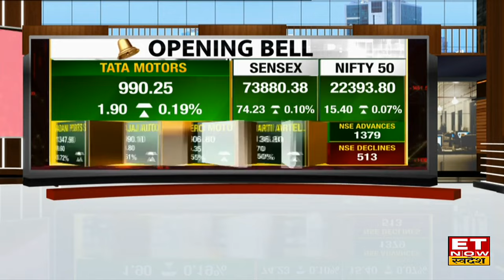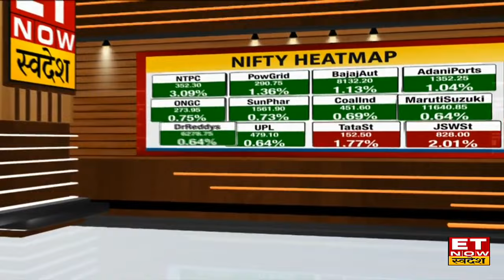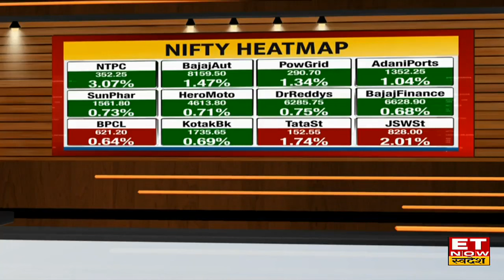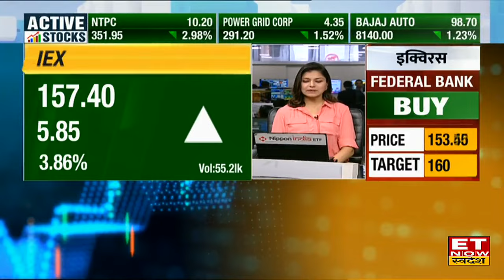Share Market News: Bazaar में बढ़त जारी, 22400 के पार खुला Nifty, 92 अंक ऊपर चढ़ा Sensex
Share Market News: हफ्ते के पहले कारोबारी सत्र के दिन बढ़त के साथ खुला बाजार, विदेशी बाजारों से मिले जुले संकेतों के बाद हल्की बढ़त लेकर हरे निशान में खुले Nifty & Sensex. Nifty आज 22402 के पास कर रहा है कारोबार। साथ ही Sensex 140 अंक ऊपर, 73938 के स्तरों पर कर रहा है ट्रेड। जानिए बाजार का अपडेट।